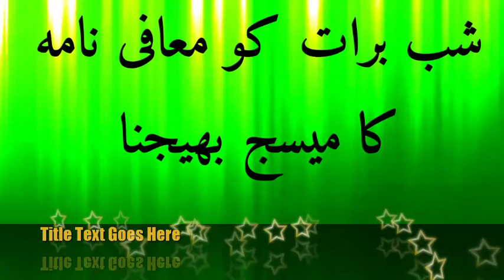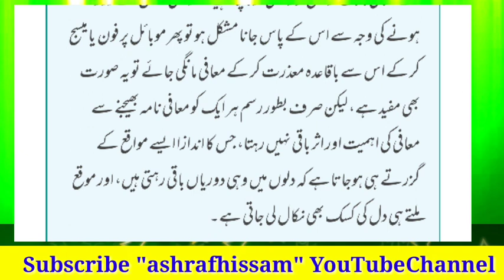Shabb e barat messege||| mein mafi ka message bhejna kaisa ha.???